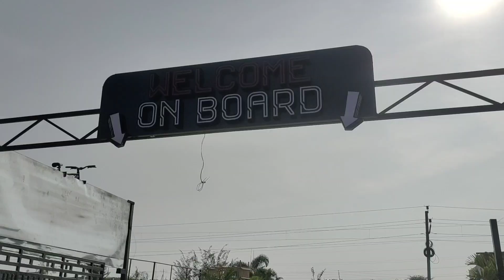vlog || Tiffin box restaurant video